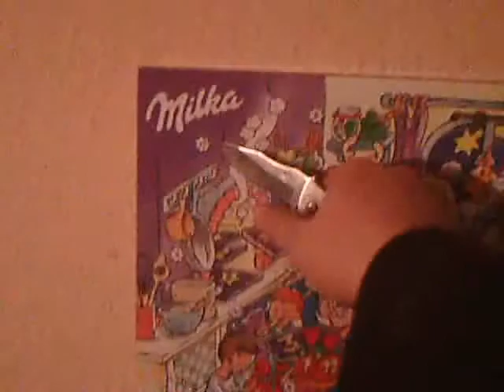Wein8szait2012 Folge 17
...müde vielleicht!
...garkeine Lust aufzustehen!